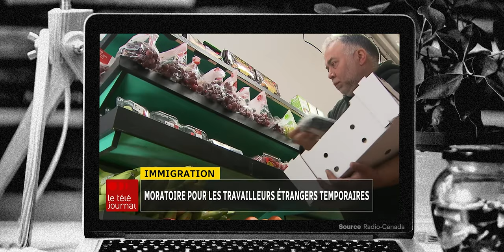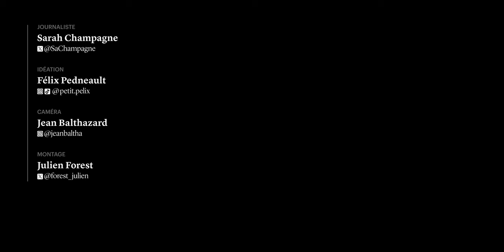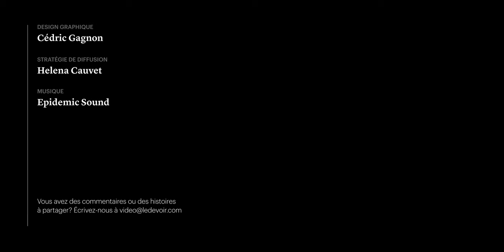Tout ce que vous devez savoir sur l'immigration temporaire au Québec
L’immigration temporaire fait beaucoup jaser ces derniers temps et soulève de nombreuses questions. Sarah Champagne, notre journaliste spécialisée en immigration, a recueilli les questions que vous nous avez posées et vous éclaire sur cet enjeu complexe.

(ligne du temps)
00:00 Introduction.
00:35 Est-ce que les 597 000 immigrants temporaires au Canada sont tous des migrants qui viennent ici pour travailler?
01:26 Expliquez la différence entre les travailleurs saisonniers et les personnes ayant un permis fermé qui s'installent pour longtemps et souvent amènent leur famille.
02:08 Est-ce que des secteurs dépendent de travailleurs immigrants?
02:49 Pourquoi ce besoin de travailleurs étrangers alors qu'il y a beaucoup de personnes sans travail ou sur l'aide sociale?
03:47 Pourquoi le frein de l'immigration temporaire concerne-t-il Montréal spécifiquement ?
04:39 Si les secteurs de la santé, de la construction et de l'agriculture sont exemptés, c'est surtout la restauration et les usines qui sont visés ?
04:57 Est-ce que cela concerne aussi les visiteurs qui sont en attente de visa ?
05:11 27,47$ de l'heure, soit 52 600$ par an, c'est un bas salaire ?
05:39 Conclusion.